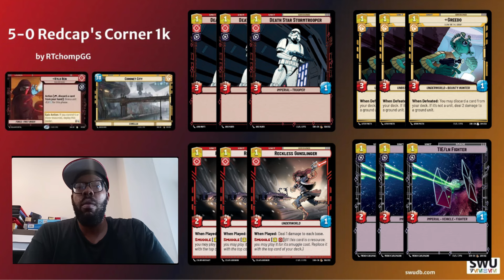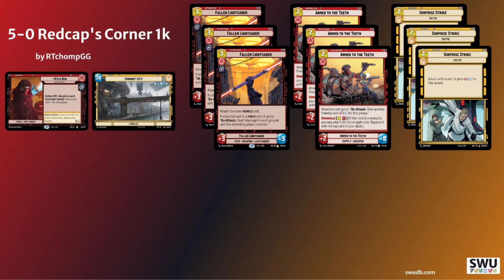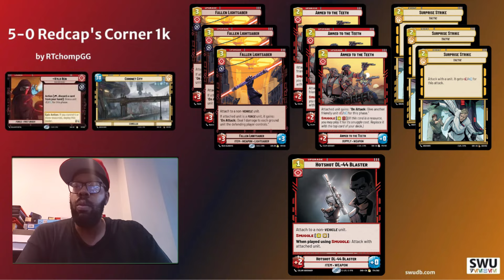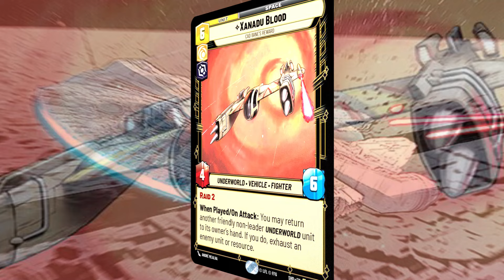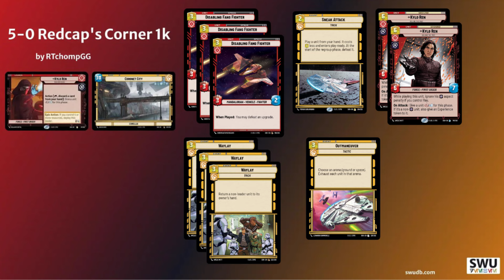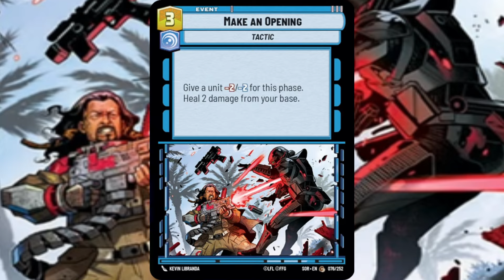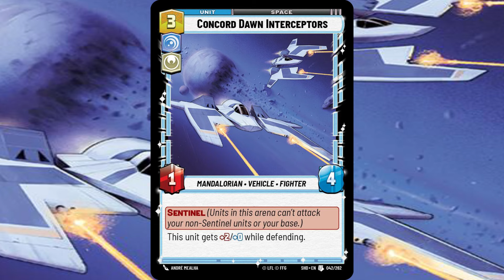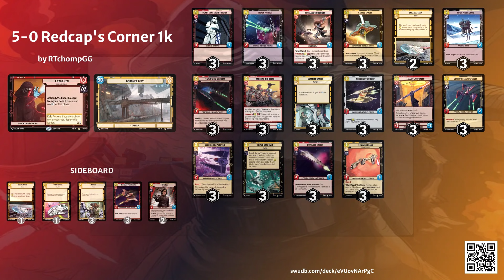Star Wars Unlimited - Kylo Yellow interview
Message in discord for a buylist!